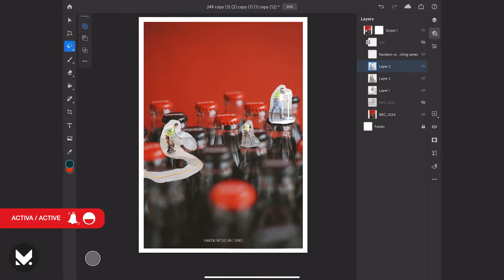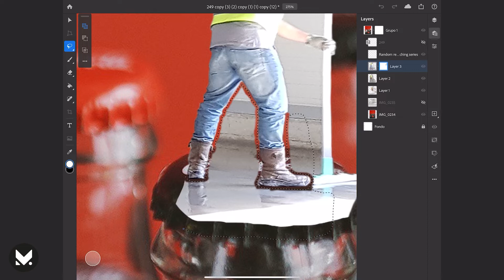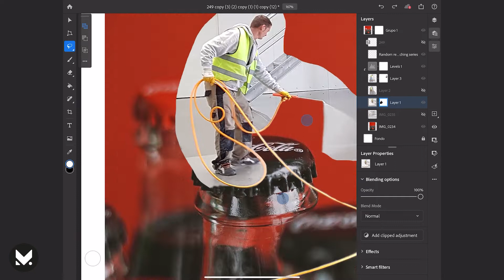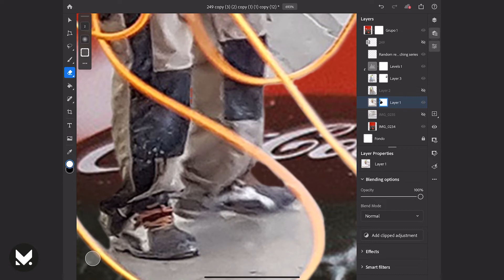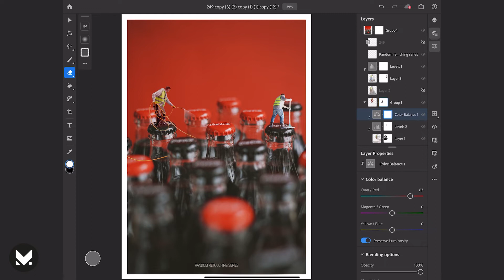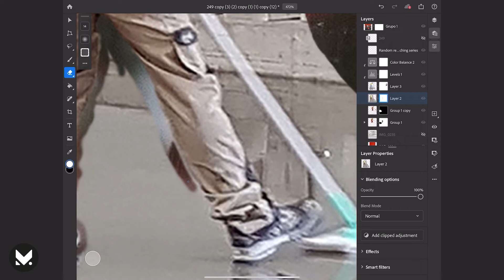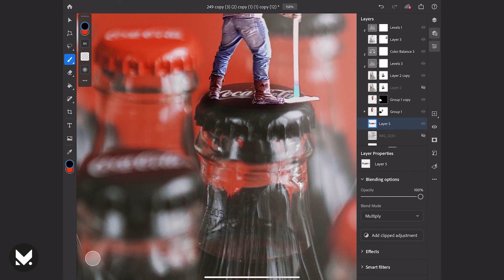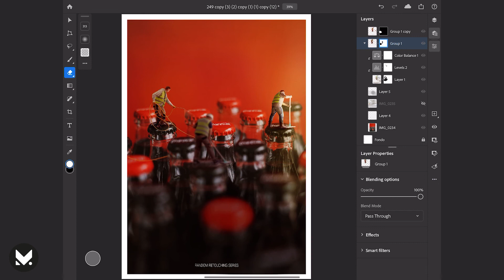PHOTOSHOP IPAD PRO 2020 MINIATURE PEOPLE | Bubble workes | One retouching a day #302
One retouching a day  series #302
Original photos:
Foto de Olenka Sergienko en Pexels @olenka_sergienko
Foto de BECOSAN en Pexels @becosan_official